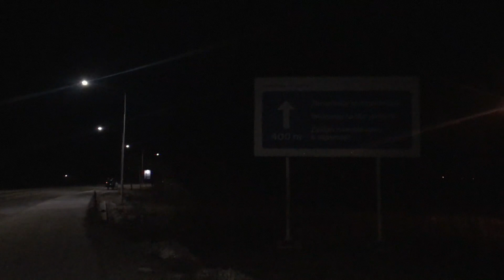Путешествие по Европе: Лаппеенранта | Милан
Небольшое видео о начале нашего спонтанного и очень интересного путешествия по Европе, за которым вы можете проследить на моём канале!
The Fairies - Ramin feat. Adilynn